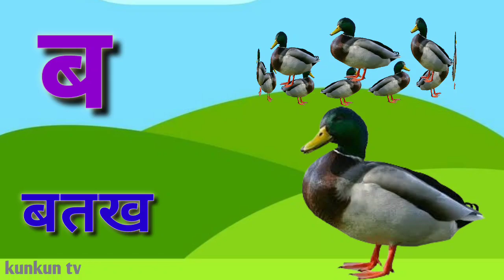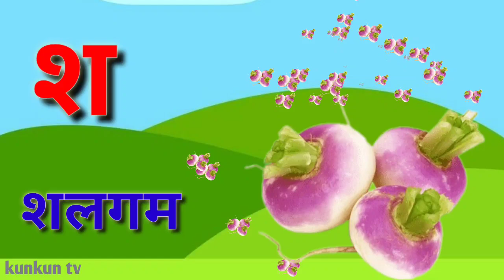अ से अनार, आ से आम, हिंदी वर्णमाला, ka se kabutar, a se anar, aa se aam, हिंदीस्वरब्यंजन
Hindi Alphabets
Hindi for kids
nursery ABCD
abcd abcd wala
new abcd rhymes
abcd learning
a b c d e f poem
abcd Rao
abcd a for apple b for
abcd abhyas
abcd phonics
English abcd video
abcd song lkg
Hindi Varnmala
Nursery rhymes
Learn Hindi Varnmala
हिंदी वर्णमाला गीत हाई
हिंदी वर्णमालागीत
हिंदी स्वरब्यंजन
हिंदी बालगीत
बालगीत
kunkun TV
hindi varnmala geet
hindi varnmala
हिंदी वर्णमाला
Hello Friends,
@ChuChu TV Nursery Rhymes & Kids Songs
@Naima study
@ChuChuTV Hindi
@Infobells - Hindi
@Chhotu TV